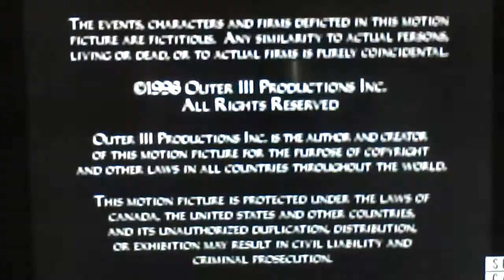Trilogy / Atlantis / Global (1998)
Taken from The Outer Limits.